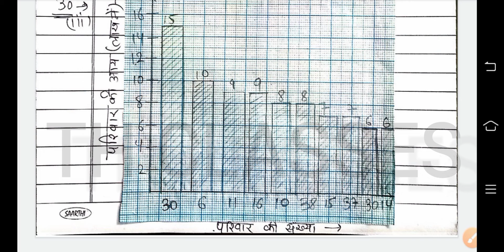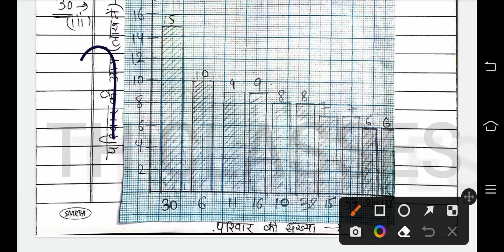nios tma 2023 | nios maths assignment solved class 10 | nios 10th maths tma in hindi medium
nios tma 2023 | nios maths assignment solved class 10 | nios 10th maths tma in hindi medium  | how to make tma for nios 10th 2023 |

NIOS TMA download 2022 October

keep supporting
THCLASSES:NIOS